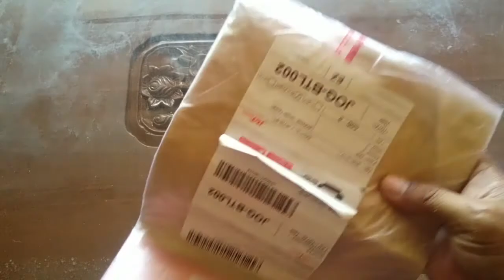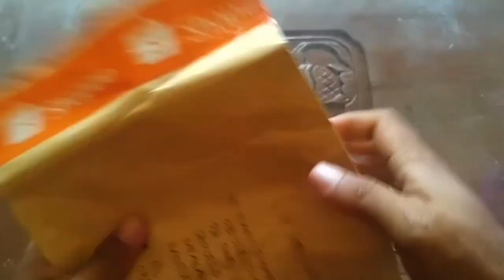Tanago Series | Mancing Micro Fishing Sembari Review Umpan Tanago Coklat Amis | Poin Babon Nila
Joran : orca dragon 180
Kail : 0,5
Senar : 0,10
Umpan: Umpan Racik Tanago Coklat Amis
Target : wader dan konco²nya...